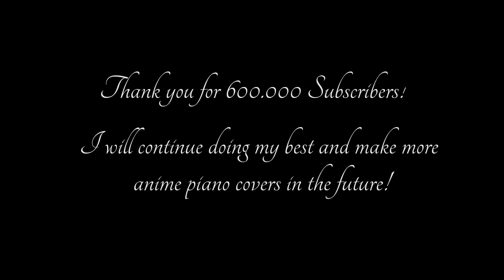Snow halation - Love Live! OST [Piano]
This arrangement is basically a summary of all my transcription activities so far and it's the very definition of my "Animenz" arrangement style:
Fast right hand arpeggios, crazy left hand jumps, an "original part" as a transition before the final chorus kicks in and - last but not least - a grand finale as a finishing touch.

Interestingly, this arrangement is also the exact opposite of my previous video:
Brave Shine was a product of my depression and the subsequent self-appraisal, and therefore, it has a more emotional impact than my usual videos and it is less technical.

Snow halation on the other hand is entirely made of pure joy and artistic freedom: I want to embrace the piano world with my contribution of anime piano music and basically - I want to start a firework to celebrate the grand piano!

This means that "snow halation" is more difficult than my usual piano sheets and It features many "suicide" passages (like the superfast-octave-spam at 4:20) and many more shenanigans.
It's no surprise that this is among my top 10 most difficult transcriptions I have ever made.

Still, I think it was a lot of fun to practice this transcription and I hope that you enjoyed listening to "snow halation - special edition"!

Alright, that's it, everyone! See you in 2 weeks again, and once again, thank you for your support! I'm curious if I will ever reach 1 million subs ~

I am using Instagram as well!

Original Song: Snow halation
Anime: Love Live!
Published by: Lantis
Composed by: Takahiro Yamada / Akihiko Yamaguchi
Arranged by:  Ryusuke Nakanishi / Akihiko Yamaguchi
Performed by: μ's (Muse)
Maki is best girl.